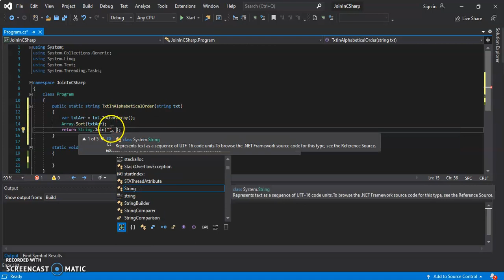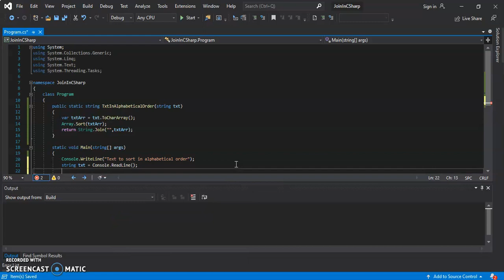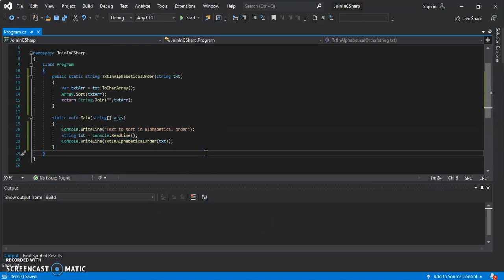How To Sort Text In Alphabetical Order Using C#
In this video, we will be learning how to sort text in alphabetical order using C#.